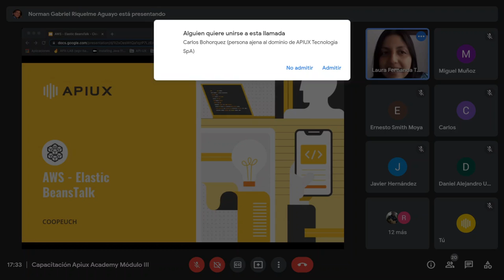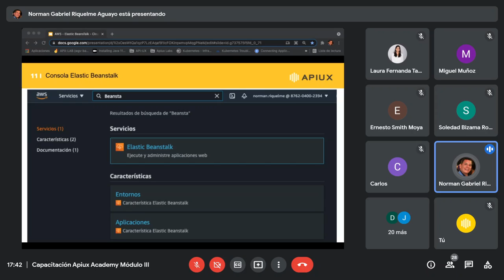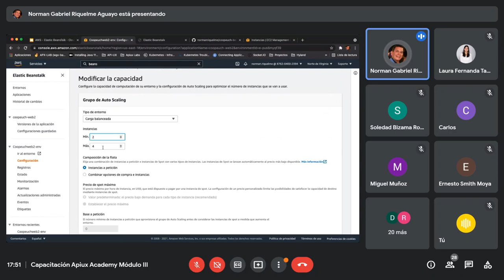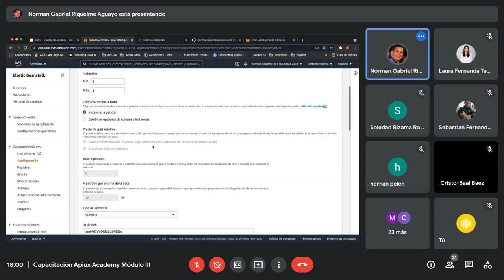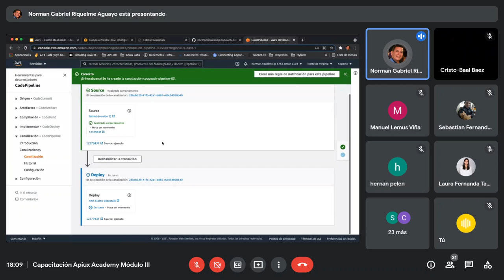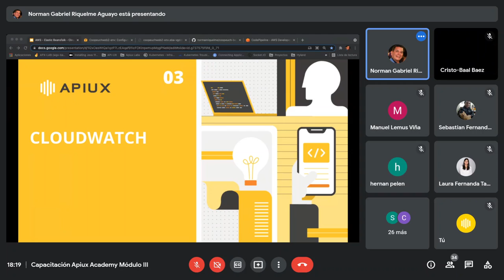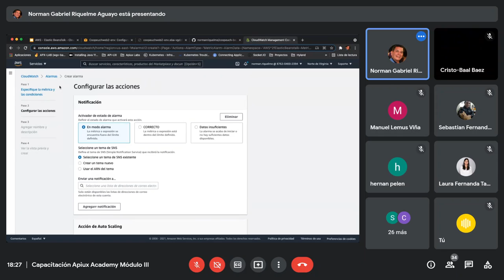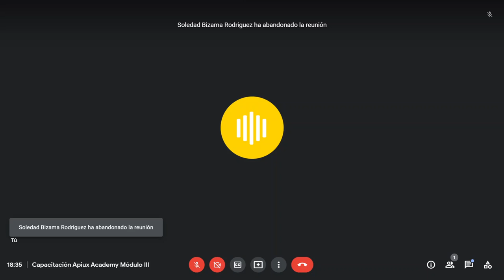AWS Elastic Beans Talk | Apiux Academy📚 Módulo III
En este módulo de Apiux Academy 2021 verás una capacitación de AWS Elastic Beans Talk.
Deja tus preguntas en los comentarios👇🏻